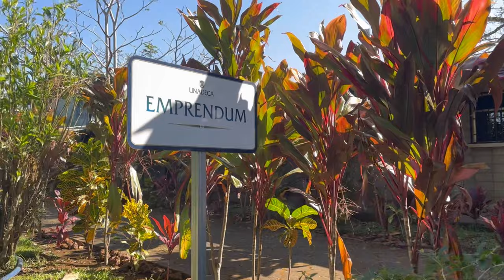ADVENTIST UNIVERSITY IN COSTA RICA